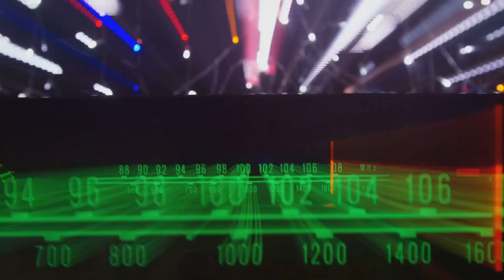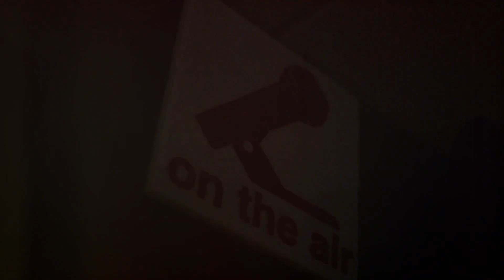Audacy's Bankruptcy: A Twist in the Tale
Radio giant, [Audacy] has filed for Chapter 11 bankruptcy. But folks, this isn't the finale—it's a strategic move to minimize their $1.9 billion debt to $350 million.

The issue at hand? A declining traditional advertising market. However, Audacy assures that their restructuring will not impact advertisers, partners, or employees.

Born in the 60s, Audacy is no stranger to industry storms. This show is far from over; keep those dials tuned!

Please understand that I have carefully selected these affiliate products because of their potential value to the audience and not because of the small commissions I make if you decide to buy something. Please do not spend any money on these products unless you feel you need them or that they will help you achieve your goals.

For easy content creation, I use InVideo. You will get 50 extra AI minutes in their first month on payment when you sign up using these